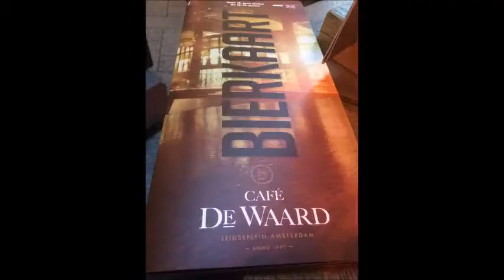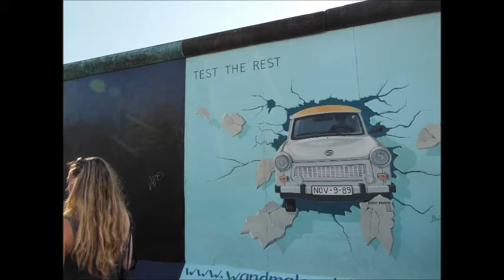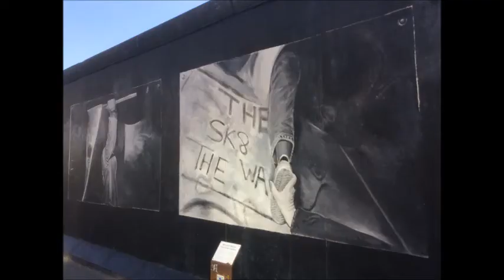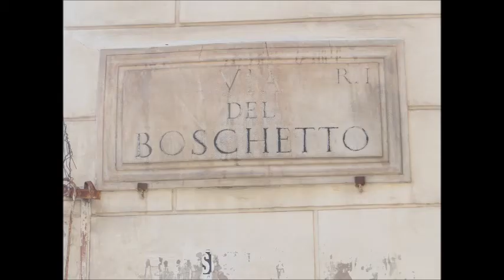Barock Project 3 songs Detachment Photos Europa Trip 2019 BROKEN/ONE DAY/ALONE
Barock Project Detachment Songs Broken,One Day and Alone . Europa trip 2019